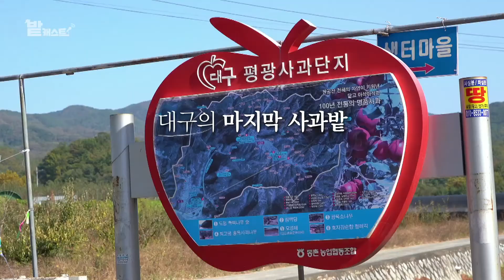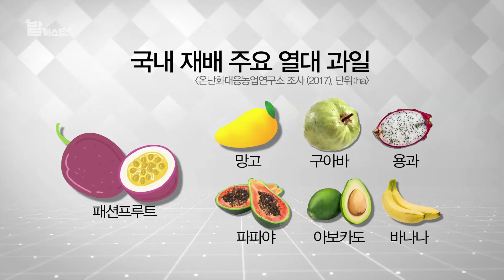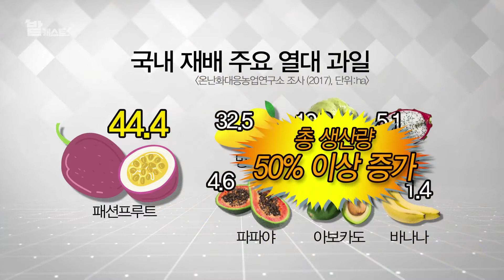대구하면 사과였던 시절, 사과 좀 먹을 줄 알았던 사람들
사과하면 대구가 떠오르던 시절도 있었는데요
현재는 대구에 사과 재배하는 지역이 한 군데 밖에 안 남았기에
이런 이야기조차도 옛말이 되어버렸습니다.
대구에서 사과 재배는 왜 힘들어졌을까요?
밭캐스트에서 짚어봤습니다.